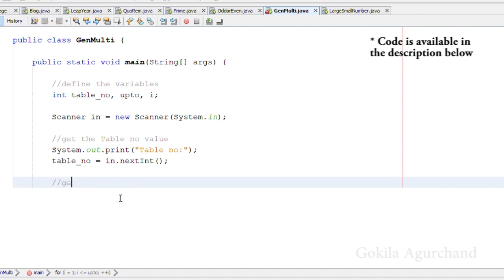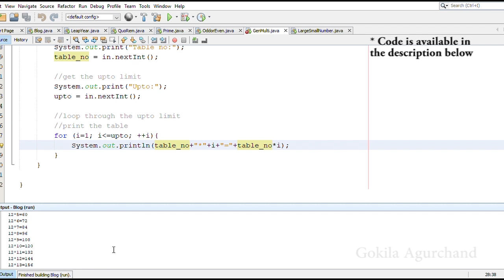Java Program | Generate Multiplication Table - Gokila Agurchand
A simple Java Program to Generate Multiplication Table!.

Let’s write a simple Java program to generate a multiplication table. It’s fairly a simple program.